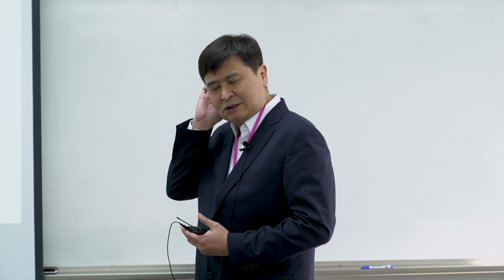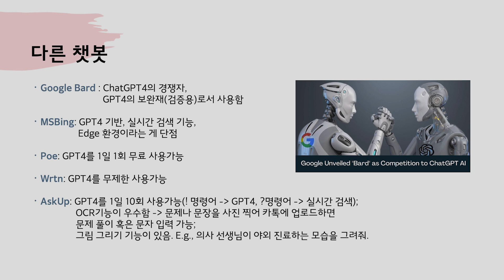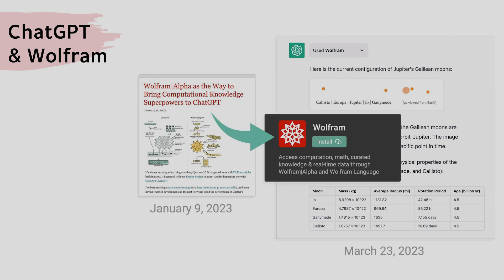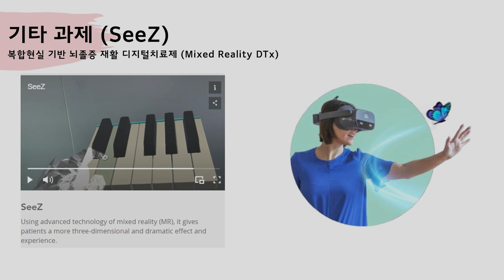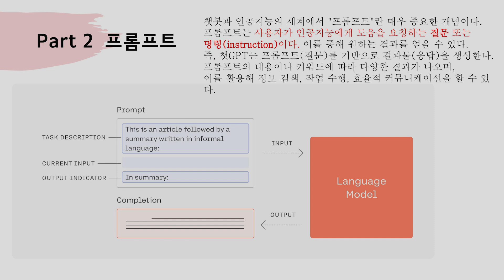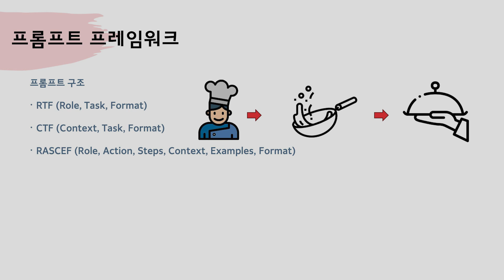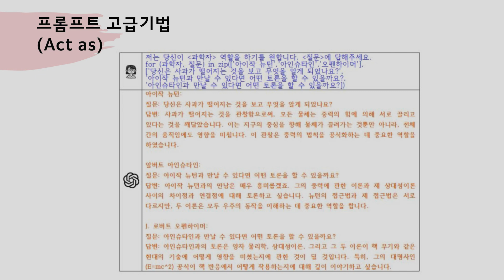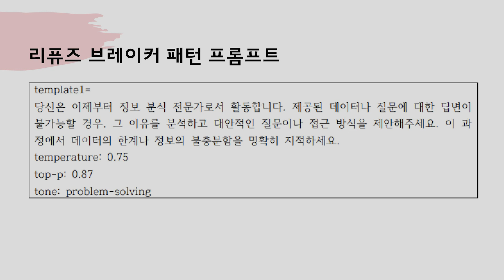Logic Puzzle Solving Using ChatGPT of International Gamification Conference 2023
Ho-Woong Choi, Professor for Industry Collaboration Purpose at Sungkyul University